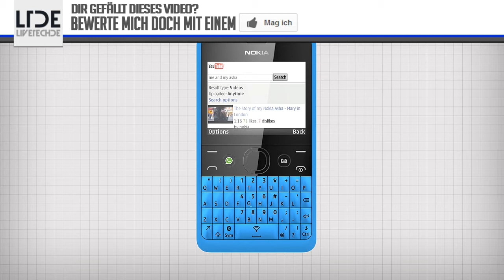WhatsApp Smartphone - Nokia Asha 210 Erklärt | Vorstellungsvideo (Deutsch)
WhatsApp-Smartphone Nokia Asha 210 - Review / Hands-On Demo

nokias asha 210 welches auch whatsapp-phone genannt wird, ist das neue gerät aus der ashareihe.

das asha 210 von nokia ist das erste smartphone, welches einen extra whatsapp knopf auf der tastatur hat. das asha ist extra für leute entworfen worden, welche viel in sozialen netzwerken unterwegs sind. deshalb hat das gerät eine tastatur, welche den tippkomfort stark erhöht, der bildschirm musste deshalb jedoch auf winzige 2,4" verkleinert werden.

nokia hat garnicht versucht das gerät hardwaretechnisch auf den aktuellen flaggschiffstand zu bringen. vielmehr ist das 210 ein smartphone, bei dem nokia einzig und allein auf die QWERY tastatur, mit dem whatsappknopf, gesetzt hat, um interresse bei kunden zu wecken.
das gerät hat außerdem eine starke einbindung der sozialen netzwerke in das betriebssystem. die kammera hat jedoch nur 2MP.